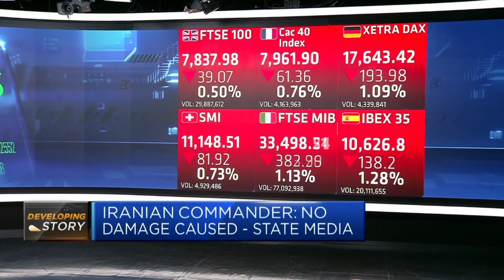Israel and Iran are committed to not escalating tensions, professor says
Alexey Muraviev of Curtin University said on Friday that his read of the situation in the Middle East is that Israel and Iran are committed to not taking the "escalation stage further upwards."